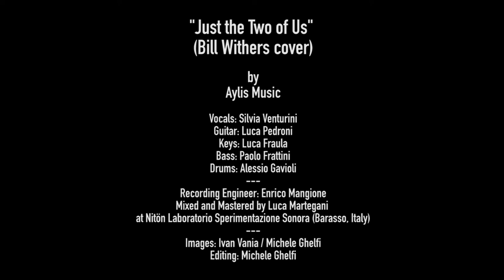Just the Two of Us (Bill Withers cover) - Aylis Music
(Bill Withers cover)

performed by

Aylis Music

Recording Engineer: Enrico Mangione
Mixed and Mastered by Luca Martegani
at Nitön Laboratorio Sperimentazione Sonora (Barasso, Italy)

Images: Ivan Vania / Michele Ghelfi
Editing: Michele Ghelfi